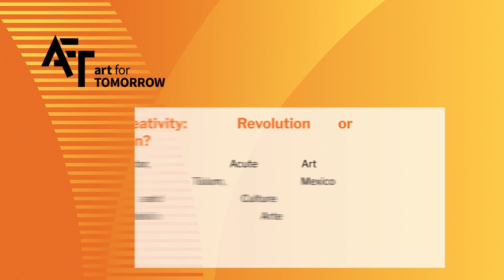AI and Creativity: Revolution or Disruption?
In recent months, artificial intelligence has been advancing at an exponential rate. Some creative minds are celebrating how generative AI tools like ChatGPT, Midjourney and Synthesia can help power their work. At the same time, the tools make it easy for anyone to become a content creator, potentially saturating an already crowded field and raising questions about where technology ends and art begins. We bring together a group of experts to explore how AI is reshaping the creative landscape, and the threats and
opportunities it poses to creators.

Daniel Birnbaum, Artistic Director, Acute Art
Marcello Dantas, Director, SFER-IK Museion, Tulum, Mexico
Freya Salway, Head of the Lab, Google Arts and Culture
Luca De Michelis, C.E.O., Marsilio Editori and Marsilio Arte

Moderated by Pamela Paul, Columnist, The New York Times